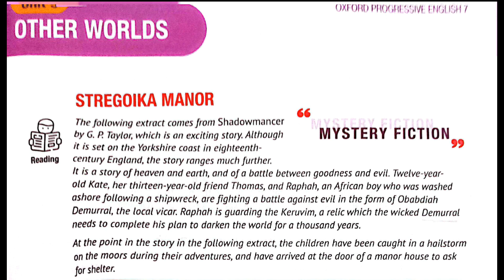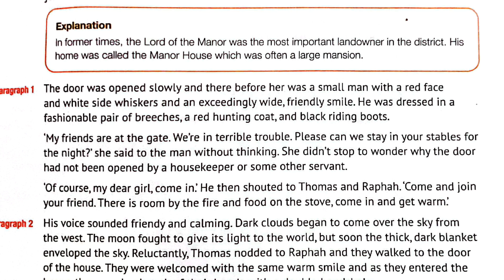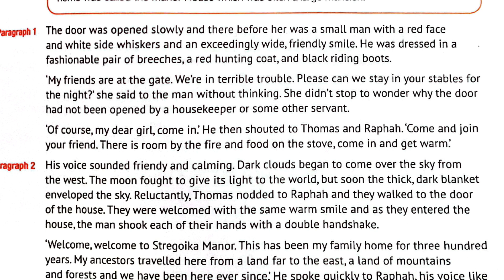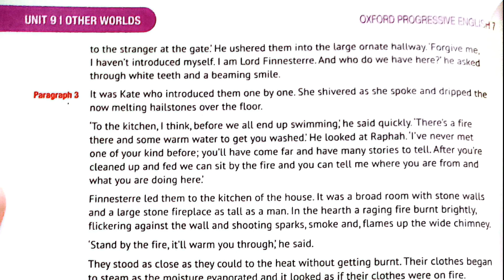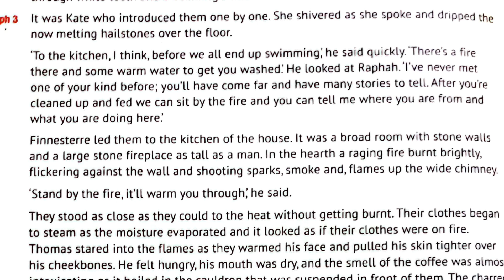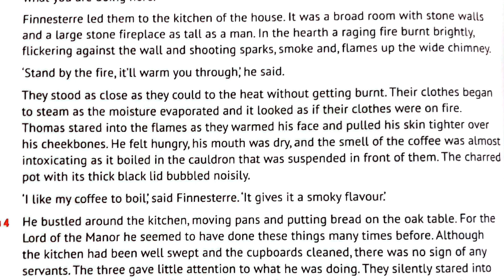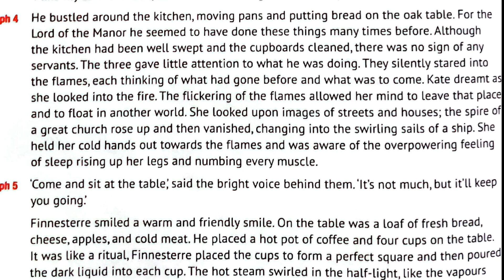Stegoika Manor|unit 9| Other Worlds| oxford progressive English 7